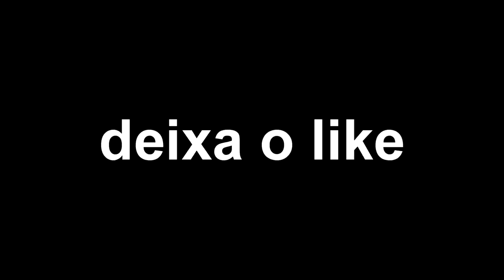TROLLEI A ASH - Rainbow six cazueiras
Se gostou não esqueça do LIKE e de se inscrever :)

vídeozin com muita zoeira no rainbow six siege.